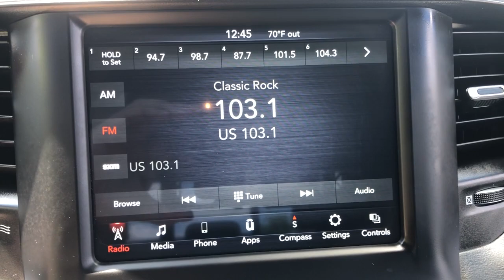2021 Ram 1500 Lapeer, Oxford, Davison, Imlay City, Lake Orion LP230708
Maximum Steel Metallic Clearcoat Used 2021 Ram 1500 Big Horn/Lone Star available in 1515 S. Lapeer Road, Lapeer, Michigan at  Jim Riehls Friendly CDJR of Lapeer. Servicing the Lapeer, Oxford, Davison, Imlay City, Lake Orion, MI area.

2021 Ram 1500 Big Horn/Lone Star - Stock#: LP230708

Welcome to Jim Riehls Friendly Chrysler Dodge Jeep Ram of Lapeer. Just North of FCA Headquarters on Lapeer Road South of I69. We are delivering vehicles Daily. To your home or office. Clean CARFAX.brbrbrVehicle is eligible to be Chrysler Certified.brbr